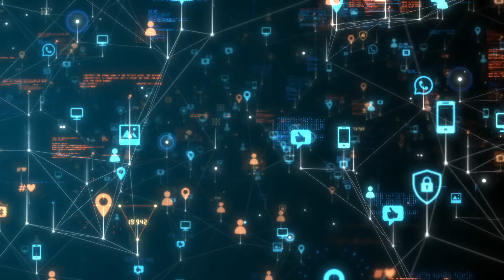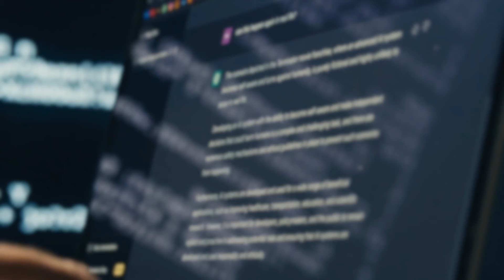Generative AI Can Now Analyse Your Data - What Does That Mean?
📊🤖 In this video, I explore how generative AI is revolutionizing data analysis, transforming overwhelming data into actionable insights. Learn how generative AI drives faster decision-making, automates analytics, and handles unstructured data, making advanced data analysis accessible to everyone. Discover tools like Microsoft Power BI, Terradata, Tableau, and Qlik, which are democratizing data analysis for businesses of all sizes. 📊🤖